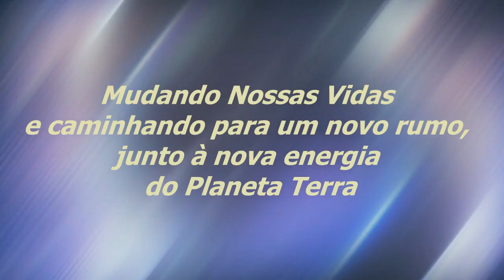Conhecendo a Si Mesmo | Sinuhe da Silva Vieira - Momentos Regeneração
Veja Esse Vídeo! Conhecendo a Si Mesmo | Sinuhe da Silva Vieira-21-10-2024-Momentos Especiais do Programa Regeneração de 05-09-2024-Uma Nova Oportunidade | Assista, também, na Íntegra,